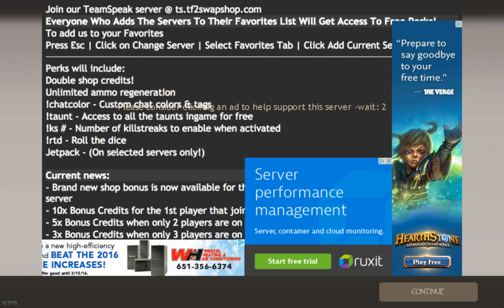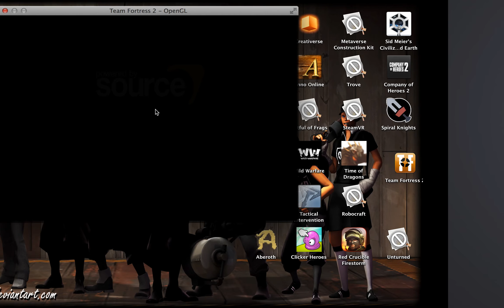tf2 weird map glitch!